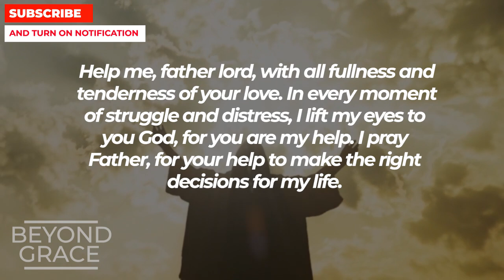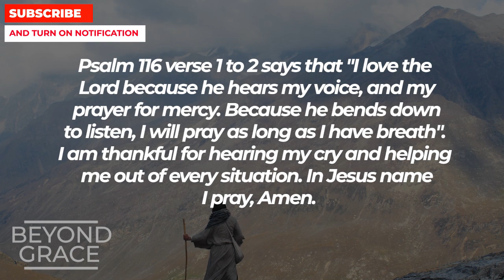GOD SAYS IF YOU DON'T SKIP THIS YOUR PRAYERS WILL BE ANSWERED | Powerful Miracle Prayer For Blessing